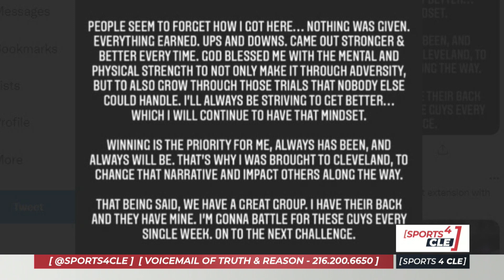Browns Quarterback Baker Mayfield Has a Message for His Critics - Sports 4 CLE, 10/7/21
Dave Bacon and Jeff Phelps respond to a recent message that Baker Mayfield put out on Instagram in response to some of his critics.